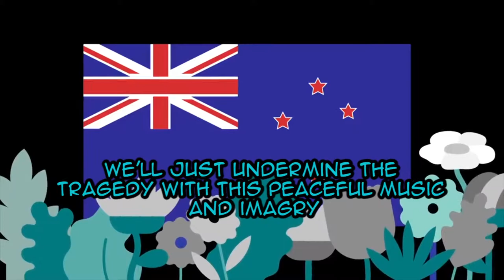If YouTube's May 2019 Creator Letter Was 100% Honest With Us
YouTube knows they're scwing us over, pretends to care about us and acts like completely hypocrites. What if that wasn't the case? Well, aside from the scwing us over part.